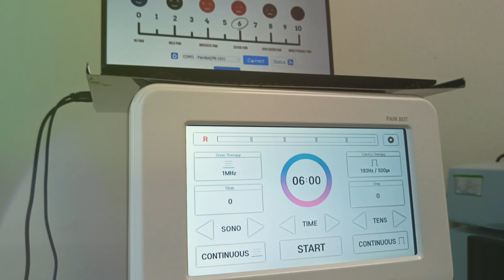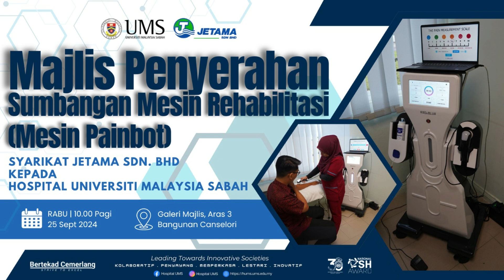JABATAN PERUBATAN REHABILITASI | HOSPITAL UNIVERSITI MALAYSIA SABAH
Video Jabatan Perubatan Rehabilitasi Hospital Universiti Malaysia Sabah (HUMS) , sempena Majlis Penyerahan Sumbangan Mesin PainBot dari padan Syarikat JETAMA SDN BHD.